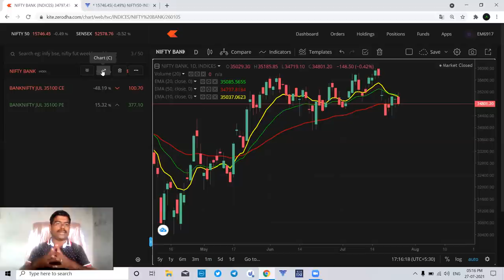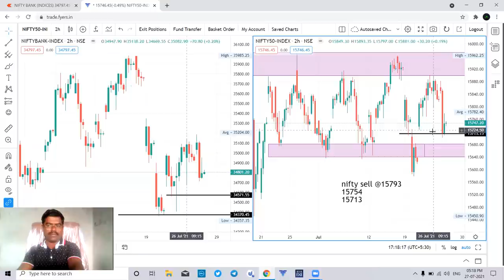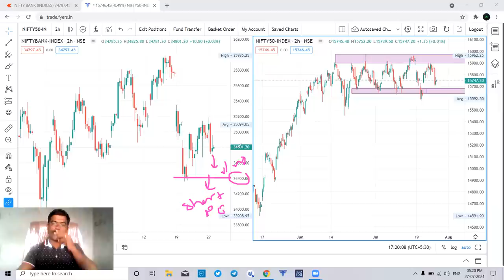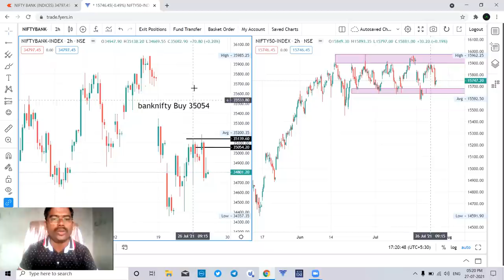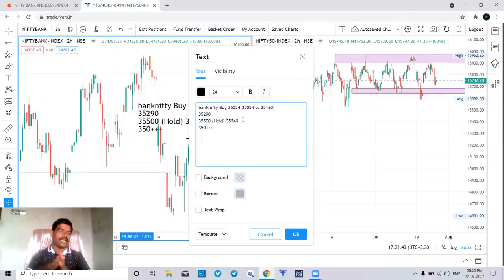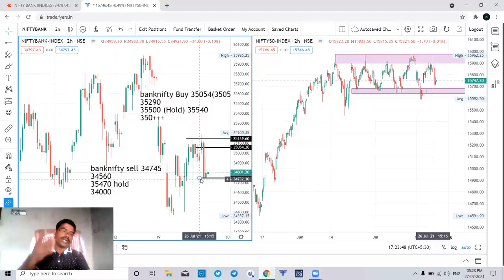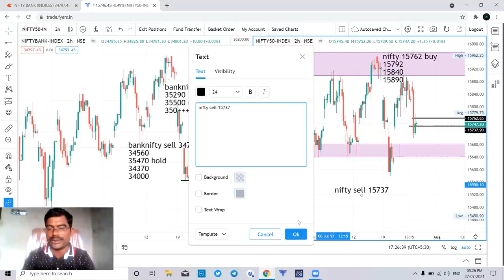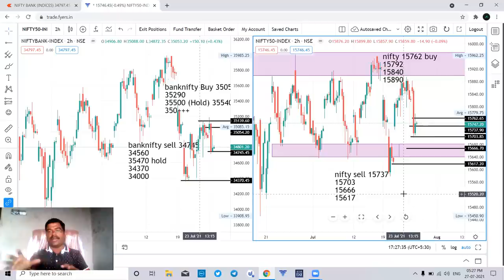28 July Nifty & Banknifty Daily Analysis बुधवारी मार्केट Trap करणार